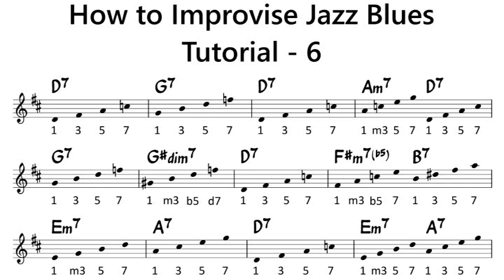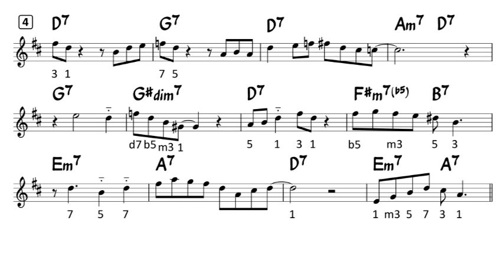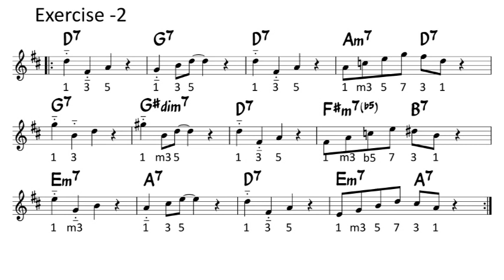How to Improvise - F Blues - Tutorial for Alto Sax -6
You can access this sheet music and mp3 file of backing track by joining my membership!
Easy Ad-Lib Example on Jazz Blues for Alto Sax in Eb.
Understanding Chord Tones Gradually (1)

Jazz Blues, Concert key "F", such as "Now's the Time" or "Bag's Groove" or "Straight No Chaser" or "Cool Struttin'" , "Billie's Bounce", etc.

Sorry, No PDF service.
Let's Transcribe!